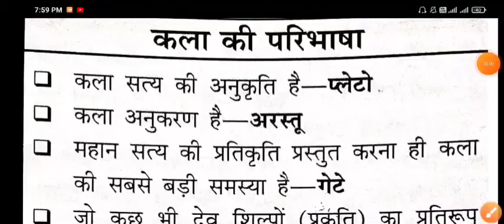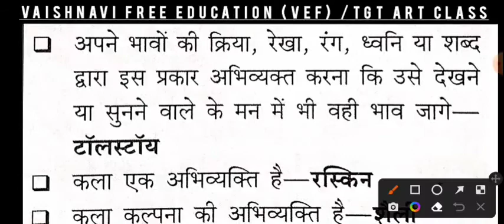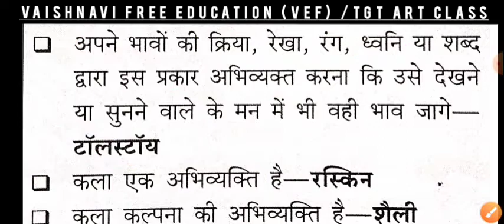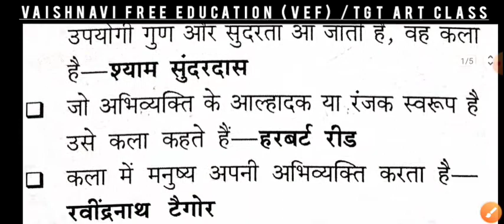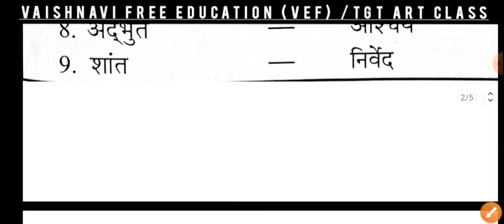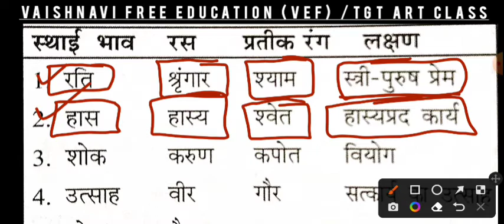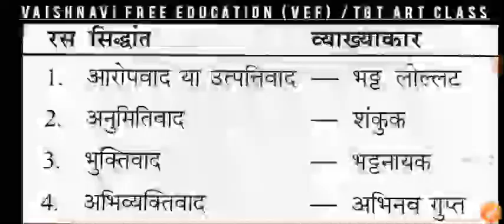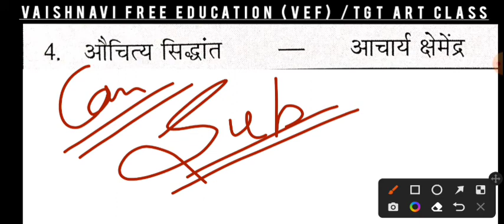कला की परिभाषा/रस, स्थाई भाव, रंग, लक्षण, रस सिद्धांत व उनके कलाकार ll vaishnavi free education